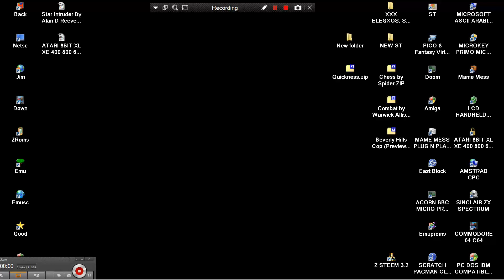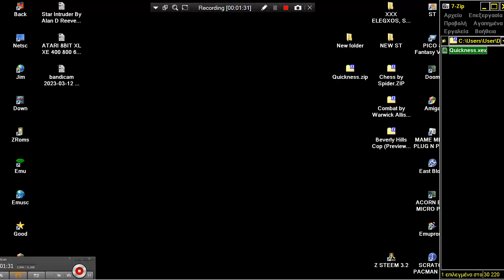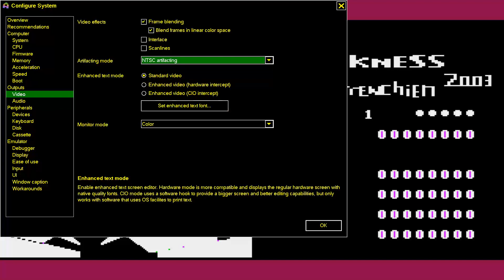ATARI 8BIT XL XE Quickness 2003 Charles M Duncan, Wrenchien Pinball Construction Set FLIPPER 400 800